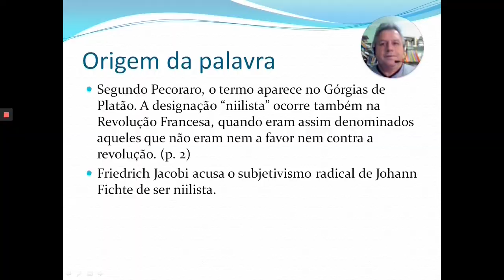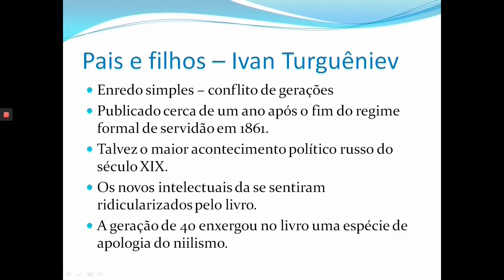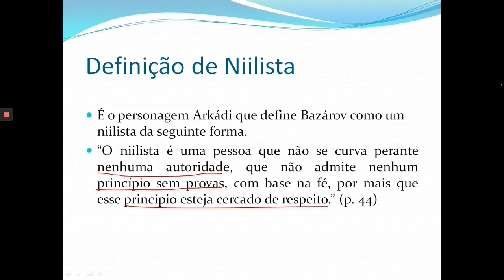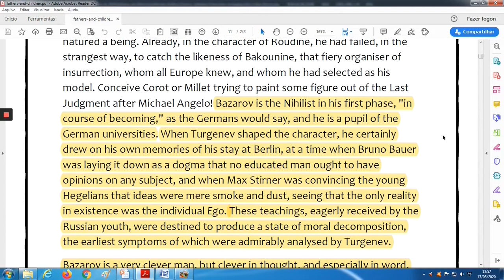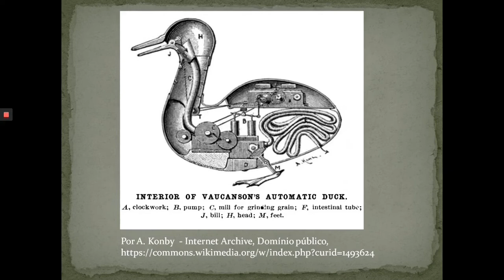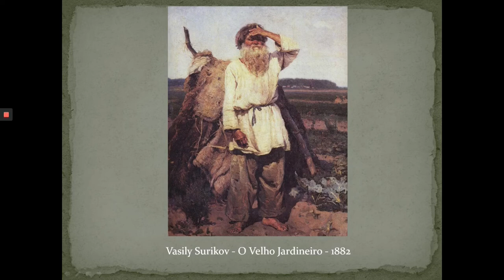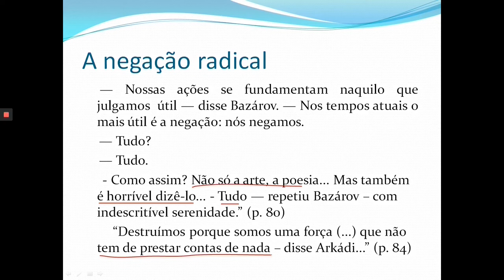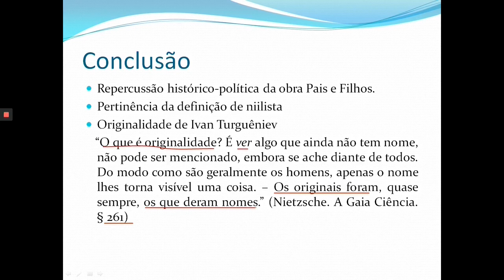Niilismo Político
“Os homens de ação, quando não têm fé, só acreditam no movimento da ação. O paradoxo insustentável de Hitler foi justamente querer fundar uma ordem estável baseada em um movimento perpétuo e uma negação. Rauschning, em sua Revolução do niilismo, tem razão em dizer que a revolução hitlerista era dinamismo puro.” (CAMUS, Albert. O Homem Revoltado. pp. 209-210)

 A palavra “niilista”, ao menos na sua acepção mais recente, isto é, do modo como foi usada, entendida e aprofundada filosoficamente a partir da década de 60 do século XIX, está relacionada ao campo político. Depois de ser um tanto relegada ao segundo plano da reflexão filosófica, ela reaparece no romance realista “Pais e Filhos” de Ivan Turguêniev (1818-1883). Turguêniev utiliza a noção de “niilista” para construir o personagem principal do romance: Evguiêni Vassíliev Bazárov.
 No romance, é seu jovem discípulo e admirador, Arkádi, quem o define da seguinte forma:

“O niilista é uma pessoa que não se curva diante de nenhuma autoridade, que não admite nenhum princípio aceito sem provas, com base na fé, por mais que esse princípio esteja cercado de respeito.” (Ivan Turguêniev. Pais e Filhos. p. 44)

 O livro foi publicado em 1862 e pelo fato de tematizar a questão agrária será objeto de uma disputa encarniçada entre reformistas e conservadores. Em 03 de março de 1861, cerca de um ano antes da publicação do romance, o Czar Alexandre II colocara fim ao secular regime formal de servidão da Rússia. Por isso, os proprietários de terras da atrasada economia agrária russa, sentiam-se profundamente ameaçados pelas reformas econômicas em curso.
 Os conservadores vão acusar Turguêniev de bajular a jovem geração reformista com seu impressionante personagem Bazárov. A jovem geração de intelectuais dos anos 60, por outro lado, vai se sentir caluniada e difamada pelo personagem. Seja como for, violentos grupos revolucionários da década de 60 vão se intitular “niilistas”. Na apresentação da sua tradução para o português de Pais e Filhos, Rubens Figueiredo anota o seguinte...

“Quando Turguêniev chegou à capital, proveniente da França, onde costumava passar uma parte do ano, ouviu na rua a acusação de um homem indignado: ‘Olhe só o que os seus niilistas estão fazendo: estão pondo São Petersburgo em chamas!’. Turguêniev, homem de índole pacífica e cordial, fora apanhado no meio de um turbilhão.” (p. 9)

 Para se fazer justiça a Turguêniev, importa lembrar o seu esforço para não julgar moralmente o personagem. Ele apenas constrói o seu perfil psicológico e filosófico sem recriminá-lo ou fazer apologia dos seus posicionamentos. É praticamente desnecessário dizer que esta precaução de busca de imparcialidade por parte de Turguêniev de nada adiantou. Sua obra foi atacada pela “direita” e pela “esquerda” da época.
 Mas, além deste impacto histórico inegável, a palavra também teve um impacto filosófico, uma vez que, foi a partir da leitura desta obra, segundo João Paulo Simões Vilas Boas, que Nietzsche teve um primeiro contato com esta palavra ou, talvez seja mais correto dizer, foi despertado para o seu sentido potencial de ser usada para designar de forma pertinente o fenômeno irreversível da ascensão do niilismo que Nietzsche associava com a “morte de Deus”.
 O sentido nietzscheano fundamental desta palavra, isto é, o niilismo como “a rejeição radical de valor, de sentido, desejabilidade...” do que quer que seja, inclusive da existência humana como um todo, pode ser encontrado sem sombra de dúvida na obra de Turguêniev. Por exemplo, quando Arkádi tenta esclarecer o seu tio Pável Petróvicth sobre o que Bazárov quer dizer quando afirma que os niilistas negam tudo, ele aponta claramente para a destruição de toda a ordem estabelecida, dos seus valores e da sua tradição em nome de nada. Arkádi diz: “Destruímos porque somos uma força (...) que não tem de prestar contas de nada (...) (p. 84)
 Se essas ideias soam estranhamente familiares aos ouvidos dos nossos contemporâneos, sem dúvida alguma isto se deve aquilo que Nietzsche apontou como o fenômeno da ascensão do niilismo. Ao assistir ao vídeo sobre o niilismo político, o espectador pode se identificar com uma ou outra ideia do personagem niilista Bazárov. Ele também pode identificar facilmente posturas niilistas em certos movimentos políticos do nosso tempo. Assim, muito provavelmente, a ascensão de líderes políticos tidos como “tresloucados” não passe de um sintoma de uma “peste” tão letal espiritualmente, quanto a pandemia que nos castiga. Em todo caso, a mentalidade niilista da negação radical de valor sem dúvida alguma faz parte do Zeitgeist do mundo em que vivemos. Assim, é urgente ter consciência do quão impregnados de niilismo estamos para partirmos na busca da sua superação.